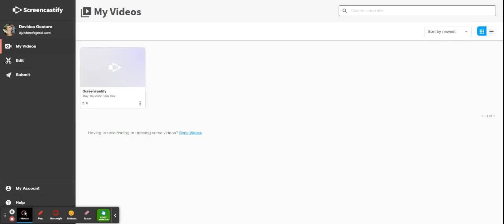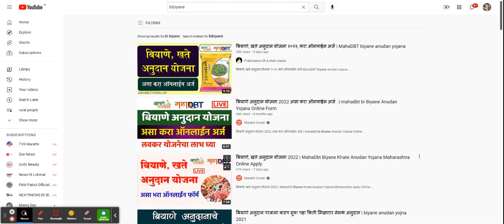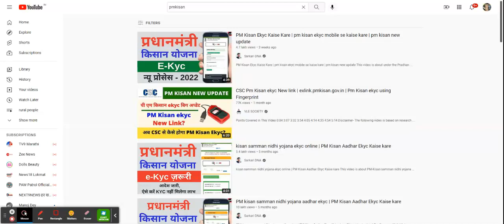शेतकऱ्यांसाठी Youtub फायदेशीर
शेतकऱ्यांसाठी Youtub फायदेशीर#youtube